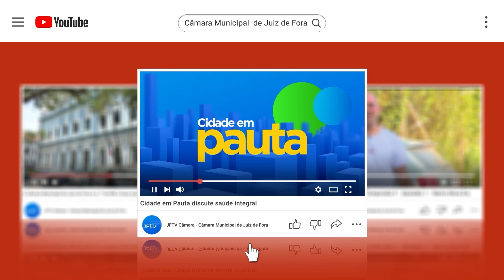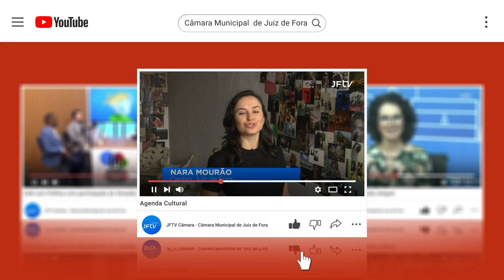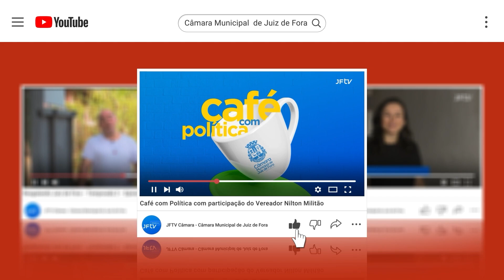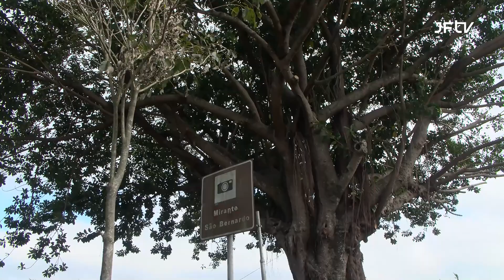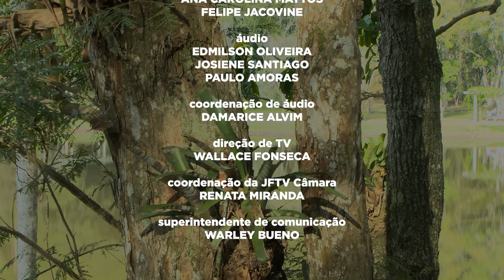JF EM REVISTA - Reservas Ambientais